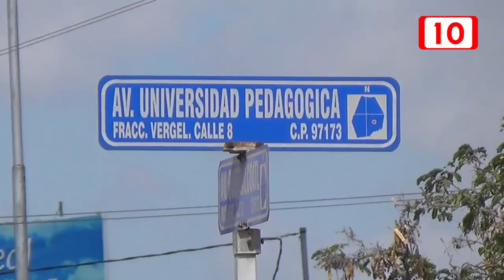Diputado federal pedirá cuentas al Ayuntamiento de Mérida